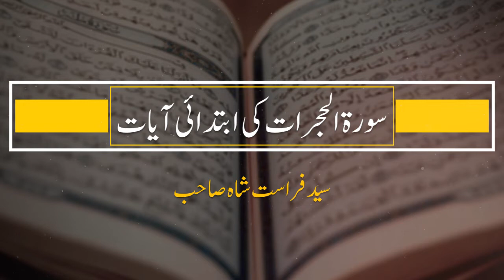Surah Hujraat ki Ibtidaee Ayat | Dars-e-Quran by Syed Firasat Shah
A talk on initial verses of Surah Al Hujraat delivered by Syed Firasat Shah in an event organised by Jamaat-e-Islami in Karachi.